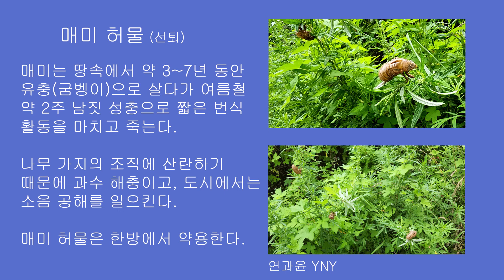매미 허물 (선퇴)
매미는 땅속에서 약 3~7년 동안 유충(굼벵이)으로 살다가 여름철 약 2주 남짓 성충으로 짧은 번식 활동을 마치고 죽는다. 나무 가지의 조직에 산란하기 때문에 과수 해충이고, 도시에서는 소음 공해를 일으킨다. 매미 허물은 한방에서 약용한다.